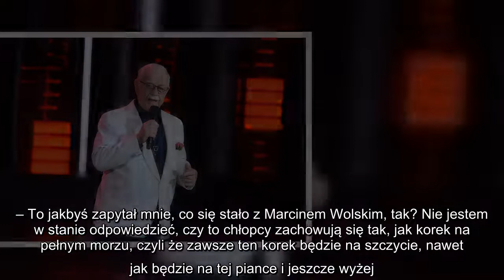Jerzy Kryszak gorzko o Janie Pietrzaku. "Korek na pełnym morzu"